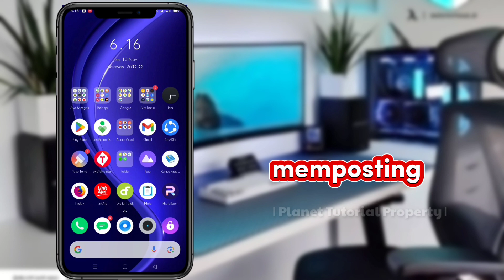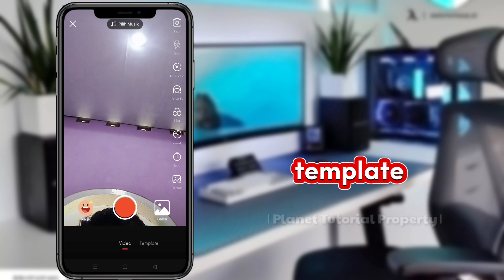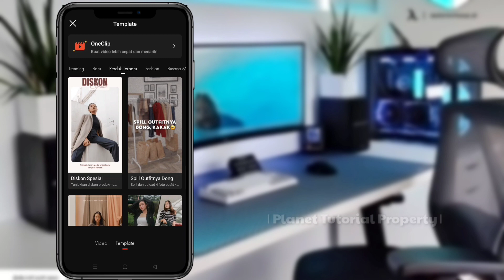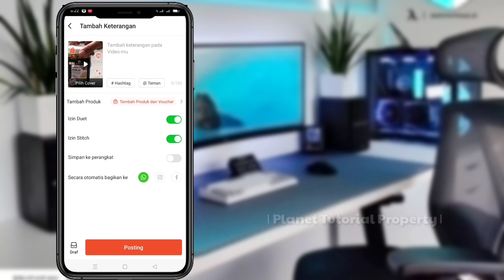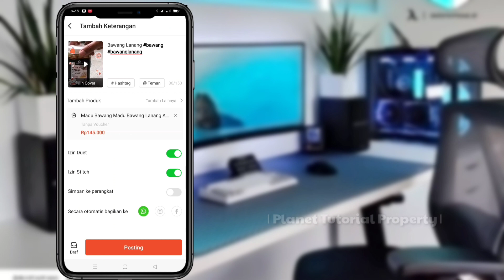Fitur Baru Shopee Video